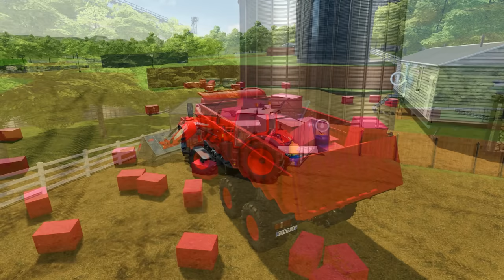LOAD & TRANSPORT COLORED CUBES with FENDT TRACTORS - Farming Simulator 22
In this video, we're going to show you how to load and transport colored cubes with Fendt tractors in Farming Simulator 22.

This is a very useful tutorial that will help you better manage your resources and transport your goods in a more efficient way. We'll show you how to load the cubes, how to transport them, and how to unload them. This is a helpful tutorial that will help you get the most out of your Farming Simulator 22 gameplay!